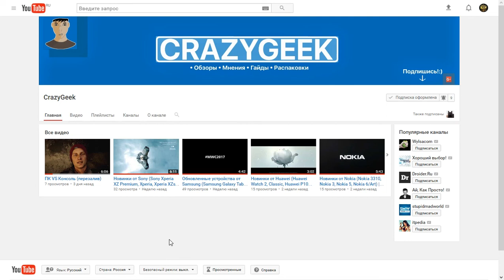M4A1 VS Т-34-1940 В WarThunder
С РАСШИРЕНИЕМ НА 2 ЭКРАНА НА Т 62 И Leopard 1A1 !!! КОМУ ИНТЕРЕСНО ПОСМОТРЕТЬ СТАВЬТЕ ЛОЙС !!!